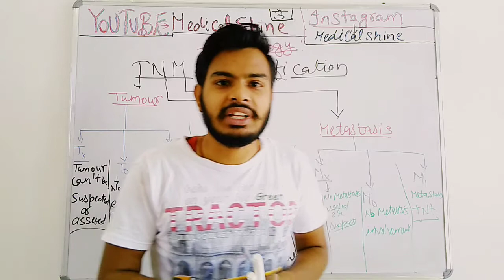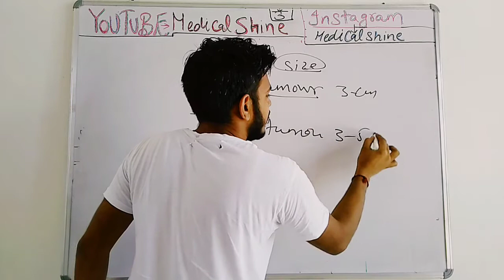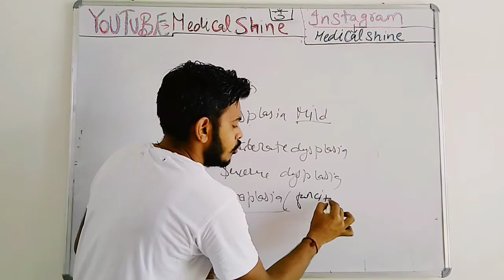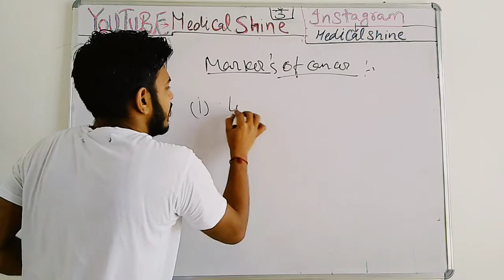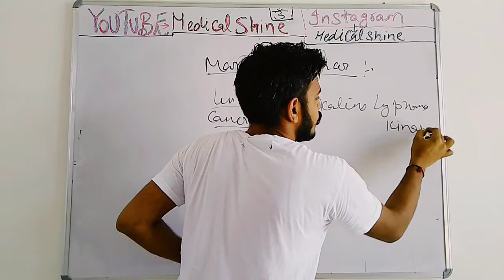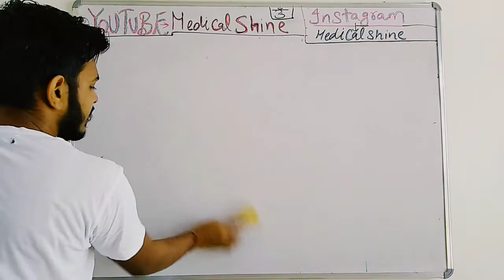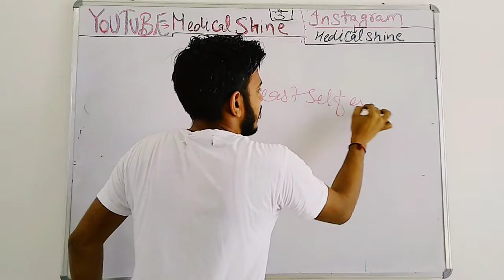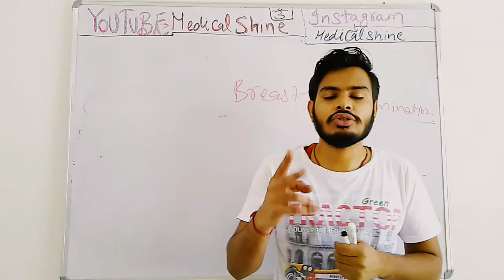Delhi AIIMS Preparation| Oncology Part-2| Pankaj Yadav